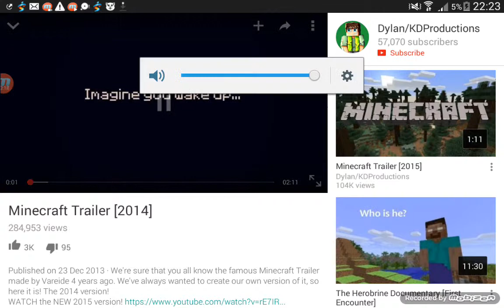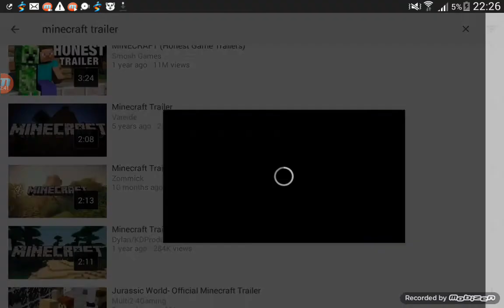Minecraft intro 2014